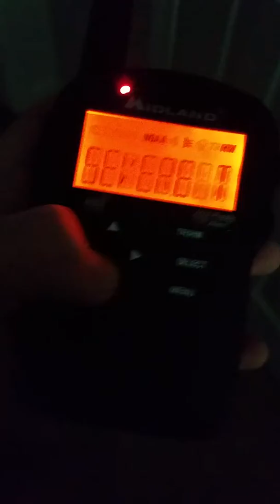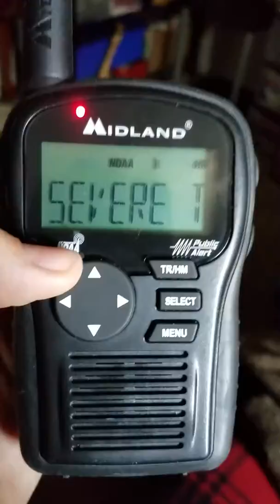Severe Thunderstorm Warning for My County! (EAS #78)